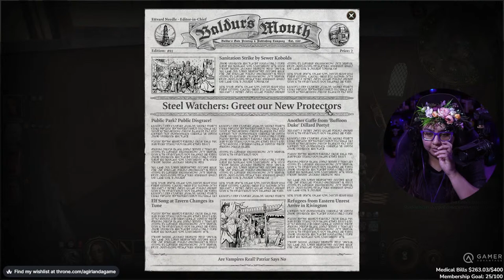Auntie Ethel Is Back?! | Baldur's Gate 3 Part 31 | First Playthrough | AGirlAndAGame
In part 31 of Larian Studios Baldur's Gate 3, abducted, infected and lost. You are turning into a monster, but as the corruption inside you grows, so does your power. My first playthrough of Baldur's Gate and I'm so excited to go on this journey with everyone! Thank you to Larian Studios for gifting me a copy of this game! ♥

My character's backstory:
Jessica Elderwalker, a high elf sorcerer. Born of nobility in the city of Baldur's Gate. The Elderwalkers are known for their draconic bloodline and being a line of powerful sorcerers. Being an only child, Jessica was in a strict household and was expected by her parents to uphold their family name. With the pressures of continuing to bring fame and recognition to her family, Jessica spent her days at court to win the noble's favours.